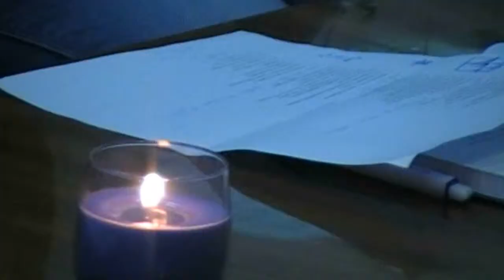"Ольга Козенко творчий вечір"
фрагменти з творчого вечора сумської поетеси